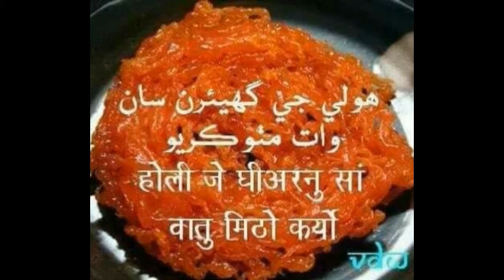HOLI B NO 15 2018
HAPPY HOLI TO ALL OF YOU,THNX.